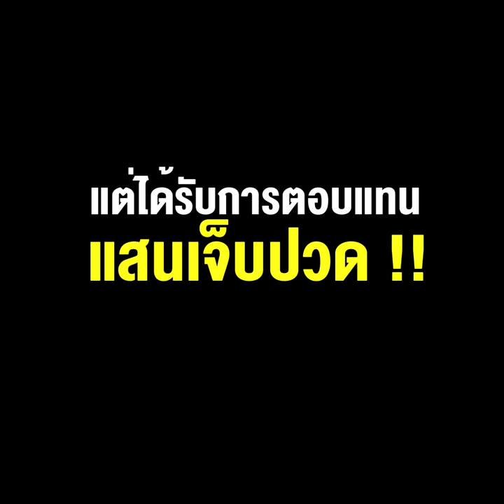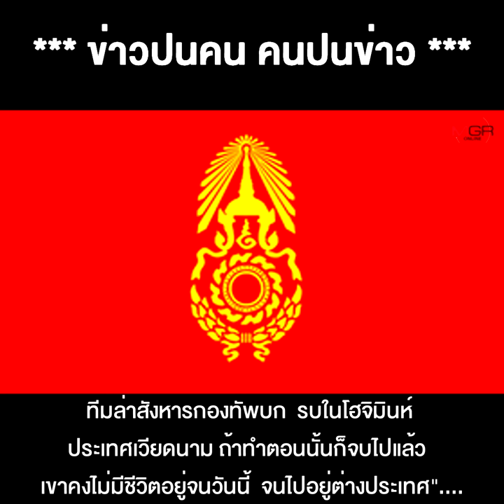“พัลลภ” ทิ้งบอมบ์ โดน “แม้ว” สั่งปลด พ้น "เพื่อไทย" แถมเล่าความหลังเคยช่วยชีวิต “บิ๊กตู่”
04/01/2022 “พัลลภ” ทิ้งบอมบ์ โดน “แม้ว” สั่งปลด พ้น "เพื่อไทย" แถมเล่าความหลังเคยช่วยชีวิต “บิ๊กตู่” แต่ได้รับการตอบแทนแสนเจ็บปวด !!
**“พัลลภ” ทิ้งบอมบ์โดน “แม้ว” สั่งปลดพ้นพรรค พท. แถมเล่าความหลังเคยช่วยชีวิต “บิ๊กตู่” แต่ได้รับการตอบแทนแสนเจ็บปวด